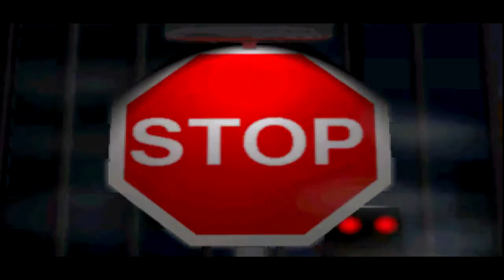[PC]Introduction - Carmageddon (1997)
Voici l'introduction du 1er Carmageddon, jeu de voiture ayant fait grande polémique à sa sortie de part sa violence et son irrespect des mœurs en permettant d'écraser piétons et animaux en conduisant des véhicules trafiqués à base de lames, scies et autre instrument de torture le tout dans une ambiance malsaine s'inspirant du  film Death Race 2000.

Carmageddon Max Pack (Steam)

/// --- Logiciels utilisés --- \\\

- Fraps 3.5.9

/// --- Liens utiles --- \\\